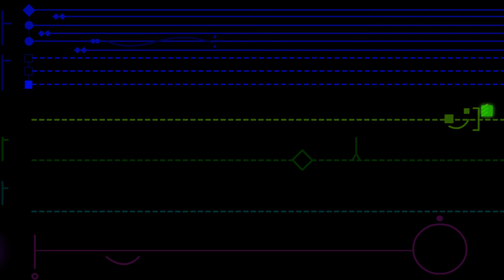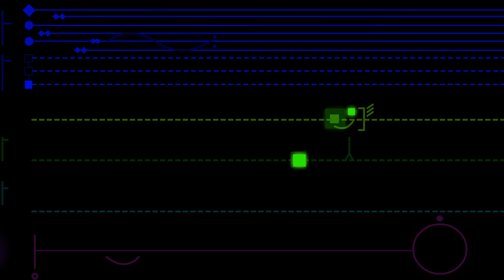score A Black Star Is Born - Graphic Score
Composed, Produced and Performed by Zac and The Explorerz

Photography by Alex Efimoff

'A Black Star is Born (Rebirth).' Composed for Sound Sculpture and Loudspeaker. Graphic Score, typically used by Sonic Artist's to replace traditional music notation. The score is an adaption of 'Spectromorphological Analysis of Sound Objects' by Lasse Thorsen, which is a development of 'Typomorphology' by French Electronik Musik pioneer, Pierre Schaeffer.